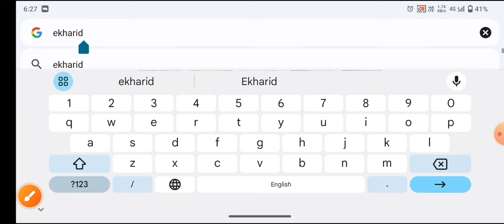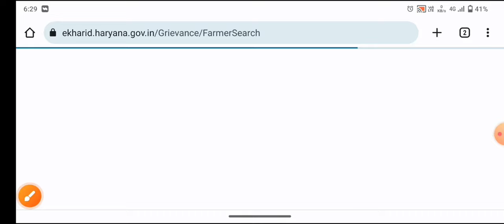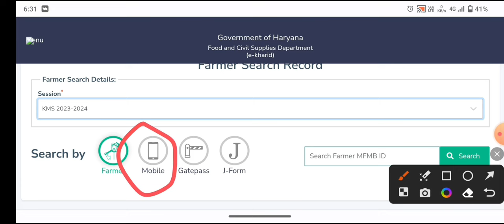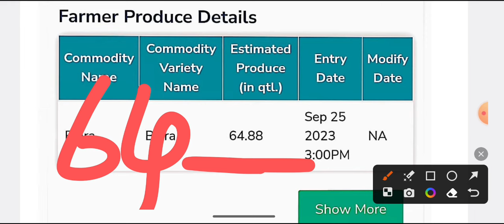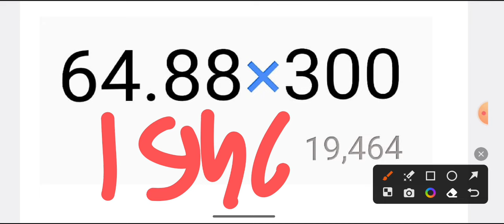बाजरा भावांतर भरपाई योजना के प्रति क्विंटल ₹300 मिलेंगे या नहीं Status कैसे देखें | Bhavantar Status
Yours Query:-

bajare ke paise milenge ya nahi status Kaise dekhe
bajare paise ka status kaise dekhen
bajare ke paise Kisko Milenge kaise Dekhen
bajare ke paise kab Milenge
bajare ke paise kiske Aaye kiske nahin
bajare ke paise kiski Aya hai
bajare ke paise Kisko Milenge
bajare ke prati kuntal 300 rupaye kiska
bajare ke prati quintal ₹300 Milenge ya nahi
bajare ke prati kuntal 300 rupaye Kisko Milenge
bajare ke kitne rupaye milega